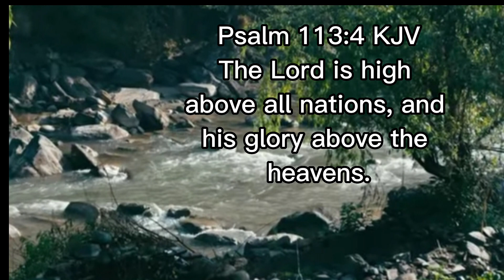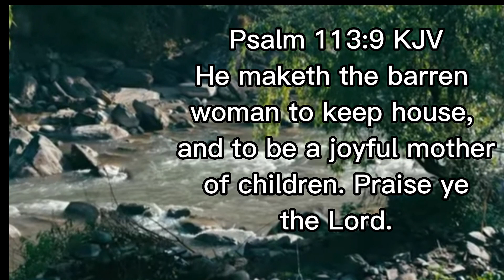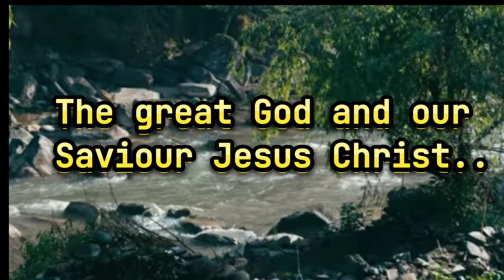PSALM 113 | Praise the Name of the Lord | gad d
PSALM 113. Praise the name of of the Lord.